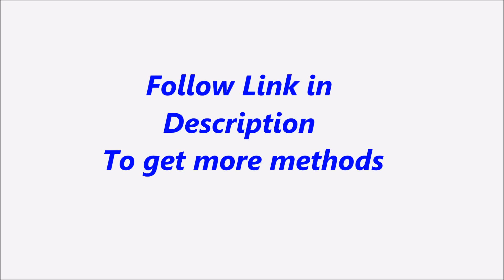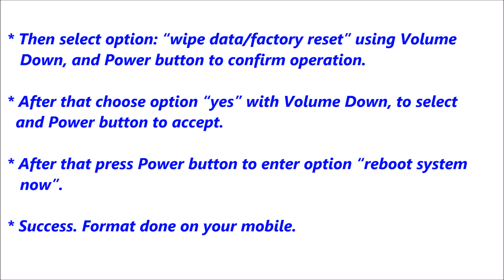Samsung Victory 4G LTE Hard Reset, Format Code solution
Description :

Samsung Victory 4G LTE Hard Reset, Format Code solution. You can Hard Reset your mobile easily for free. If you can not solve your problem,  Please follow our website to get more methods and information.